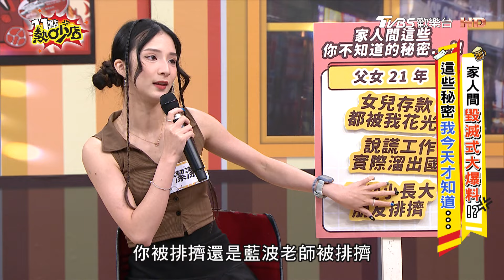藍波擅自把女兒存款花光光？被全班搞排擠內心留陰影？ 11點熱吵店 20240603